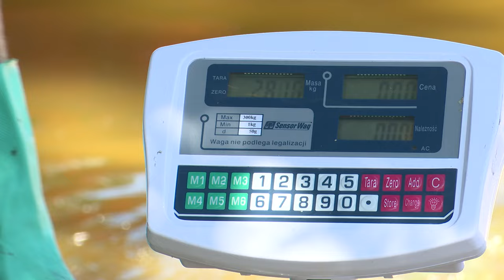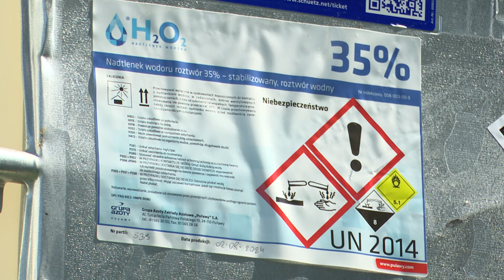Eksperyment na rzece Kłodnica uratuje ryby? 13.08.2024